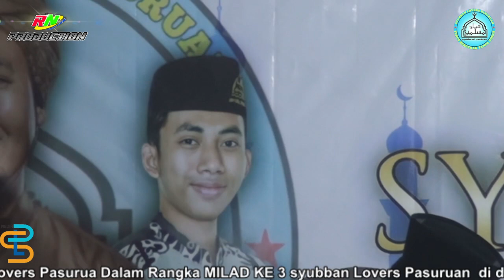FULL PERTAMA KALI DAKWA KELUAR KOTA MILAD SYUBBAN LOVERS PASURUAN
Kritik & Saran Seputar Media
RN PRODUCTION :
Anda juga bisa berdonasi untuk perkembangan dan kemajuan Channel Dakwah ini Melalui :
BNI :
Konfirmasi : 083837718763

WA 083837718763